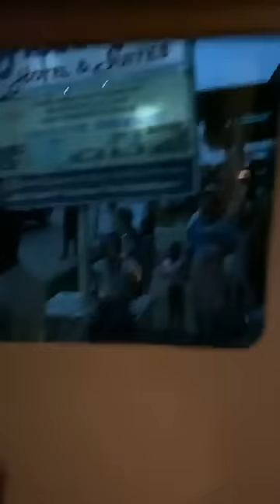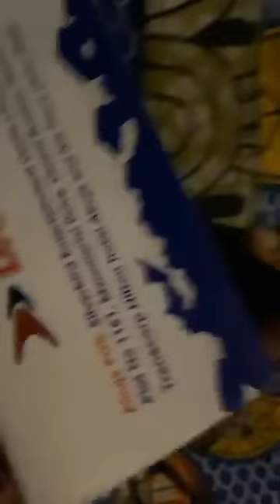APOSTLE CHIBUZOR RECEIVES THE FAMILY OF LATE DEBORAH AT PH AIRPORT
Apostle Chibuzor donates a mini estate of 14 blocks of flats to Deborah's parents as they have arrived in Port Harcourt

Share this to the Glory of GOD